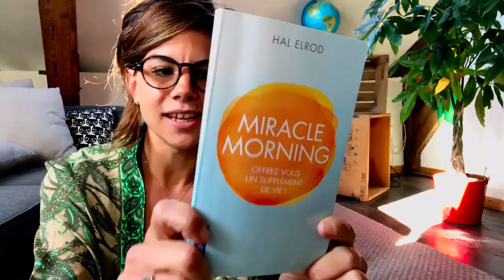🤩 Ce livre va CHANGER VOTRE VIE !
Obtenir le livre Miracle Morning

► Les formations ici 🇬🇧🇪🇸

🇬🇧Candidatez dans le programme d'accompagnement Marathon d'AnglaisⒸ pour parler anglais dans 6 mois, pas dans 10 ans, en cliquant